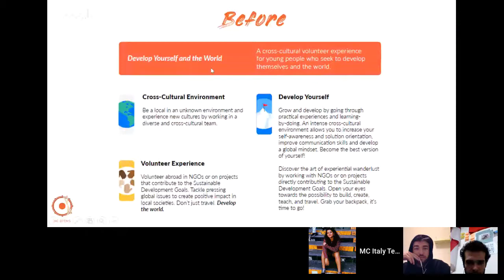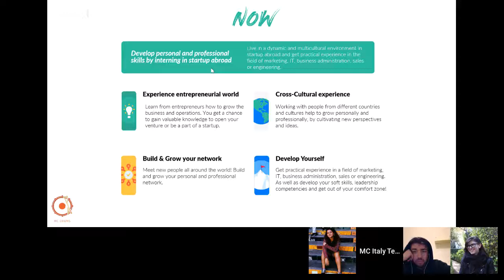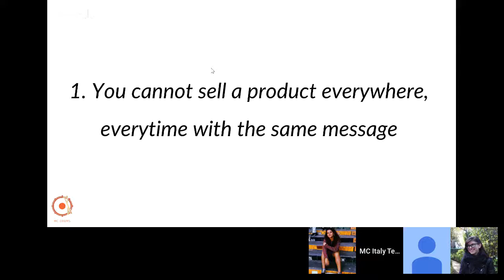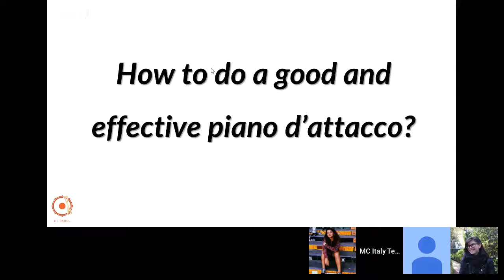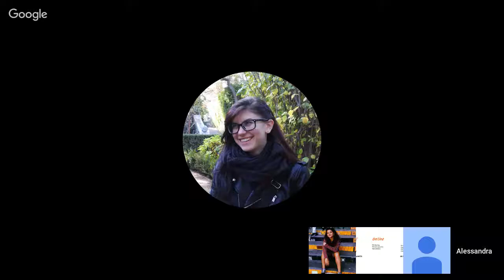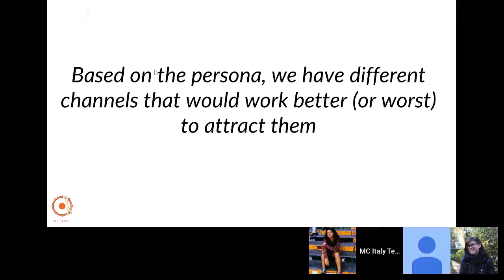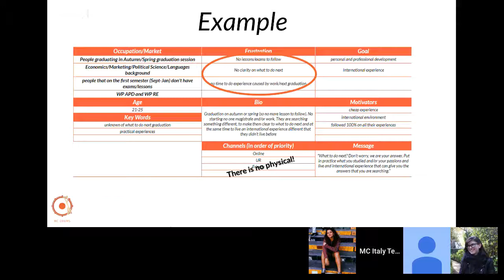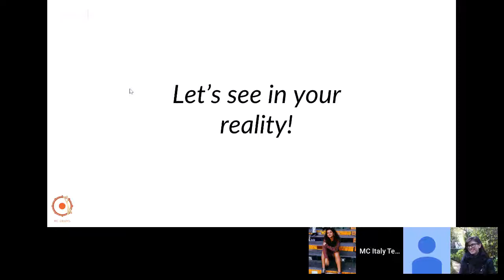Gen 19.20 | Transition VPs | Marketing Transition #3 How to sell to Customer Personas.